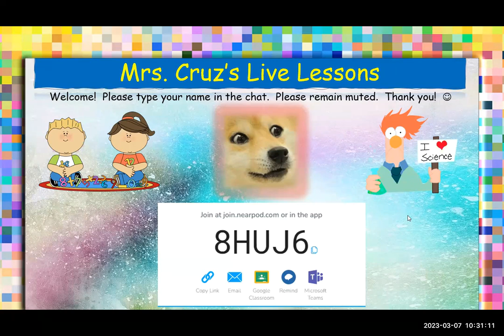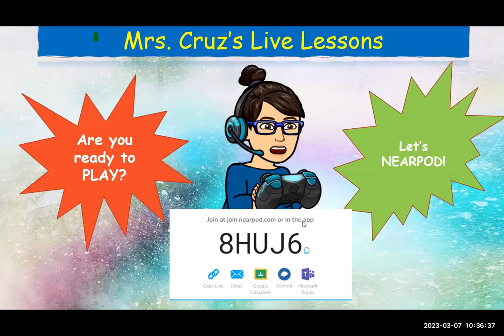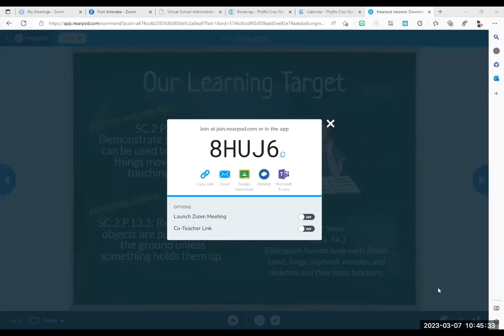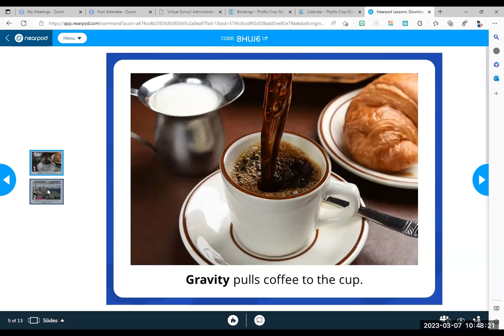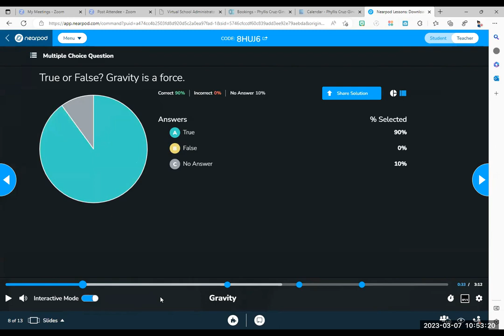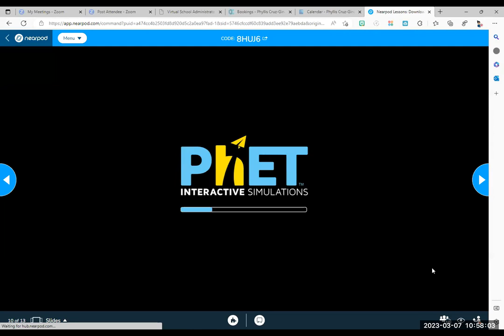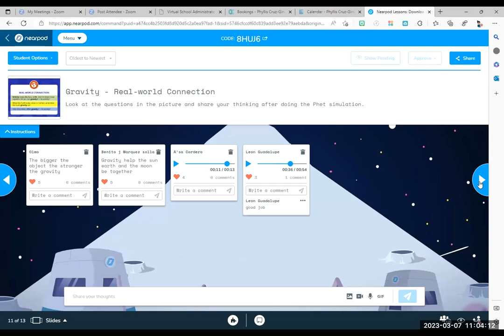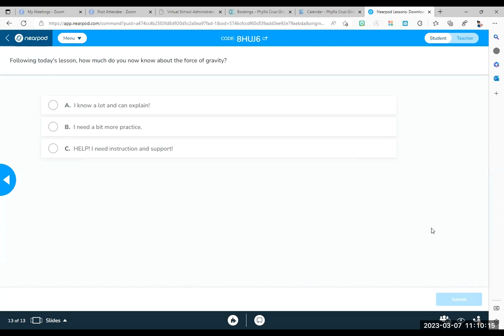Science Live Lesson 3-7-23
Science Live Lesson   3-7-23   We learn the force and effects of gravity!!  And, we share our sensory magnet bottles!